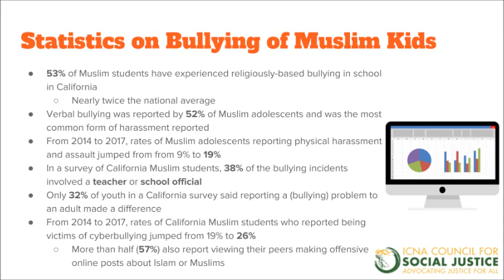Statistics on Bullying of Muslim Kids | ICNA CSJ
Rameez Abid, ICNA Council for Social Justice Communications Director, discusses statistics on how many Muslim kids are being bullied in the country.